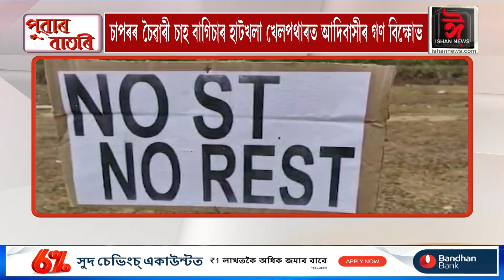পুৱাৰ বাতৰি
Ishan News